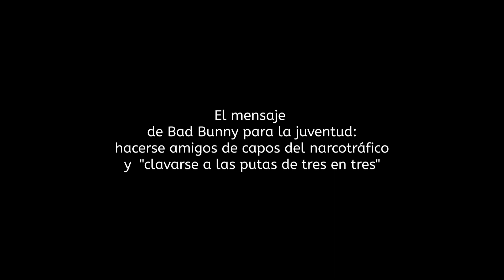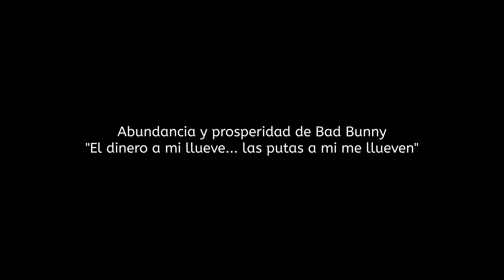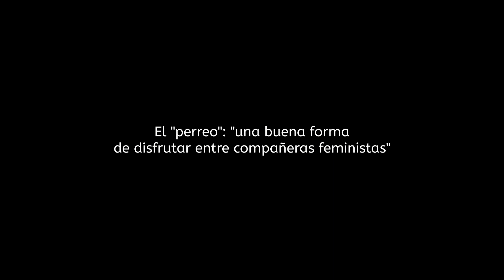Irene Montero y Bad Bunny: Una fan "feminista" del reguetonero misógino y machista